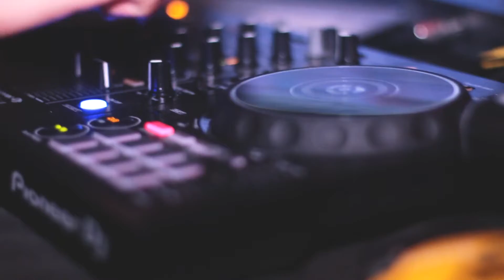18 ANNI VINCENZO - VILLA CUCCOLA